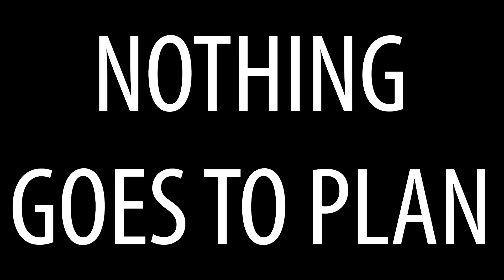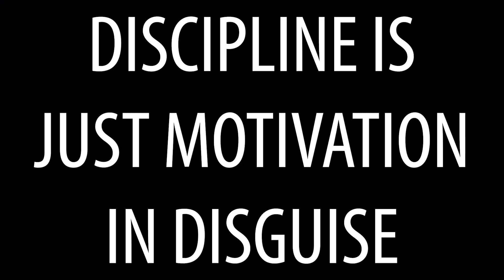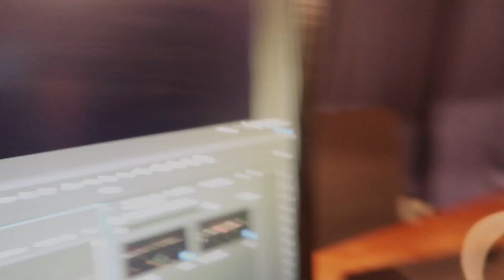My 3 Life Lessons From 365 Days Of Daily Vlogging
This is it. The end of a year of daily vlogging. 365 days gone, just like that. It's been a rollercoaster with you! With some high highs, and some incredibly low lows, but in the end; I completed the goal I set out for. In the process I've grown so much as a person I could never explain it in words, but I've done my best to explain the 3 biggest life lessons that doing something so difficult has taught me.

What a year its been. Thank you.